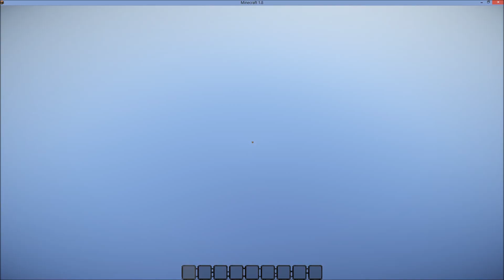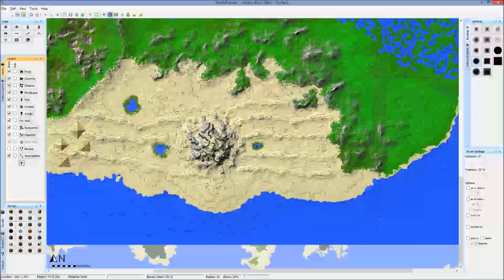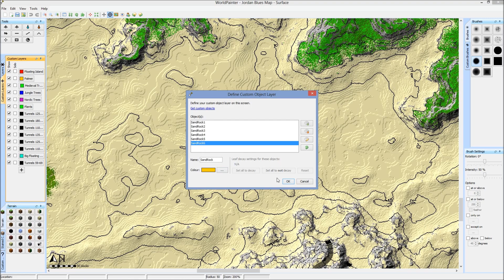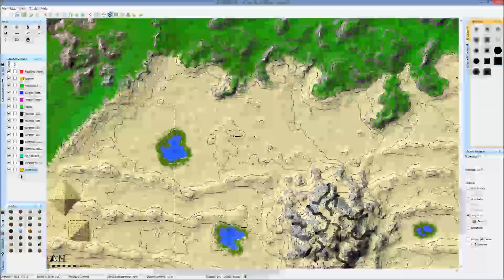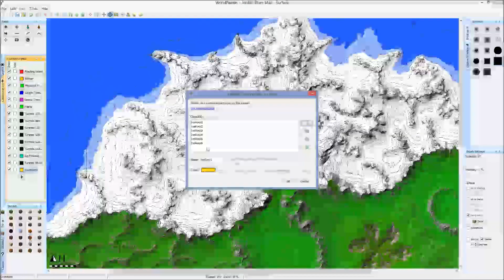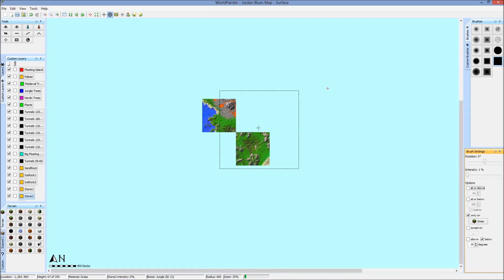[Danish] World Painter Showcase - Gris1000's Rock & Bushes Pack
Hvis syntes godt om mine videoer ;)

Texture Pack: John Smith - Conquest